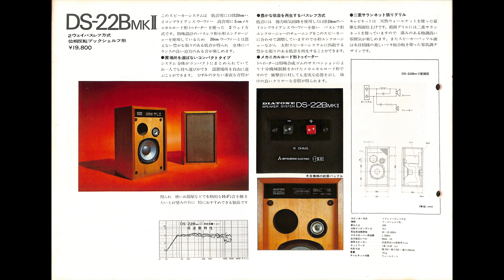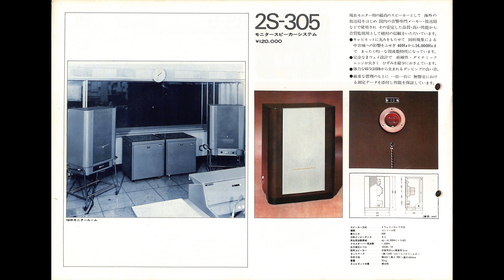カタログ 4k 三菱電機 ダイヤトーン・スピーカーシステム DS-31CmkII、DS-34BmkII、DS-22BmkII、DS-251、DS301、2S-305、2S-305D、2S-208R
DS-31CmkII、DS-34BmkII、DS-22BmkII、DS-251、DS301、DS-16B、2S-305、2S-305D、2S-208R、RS-5